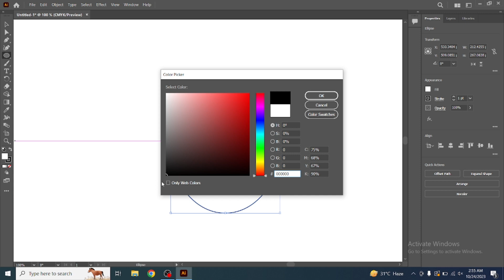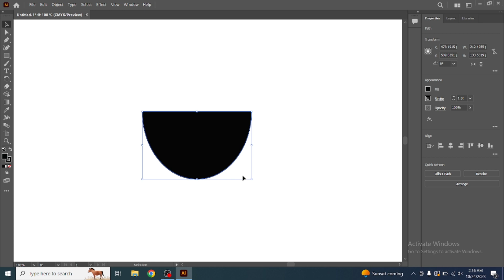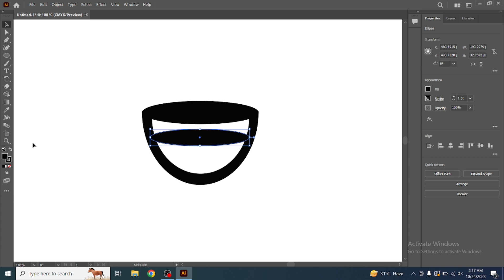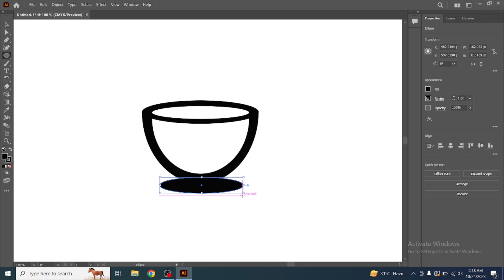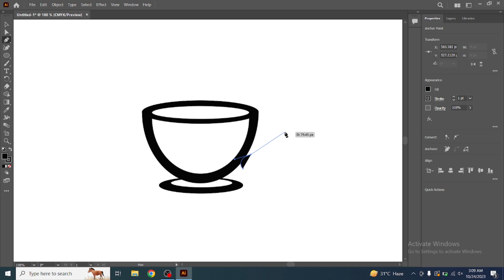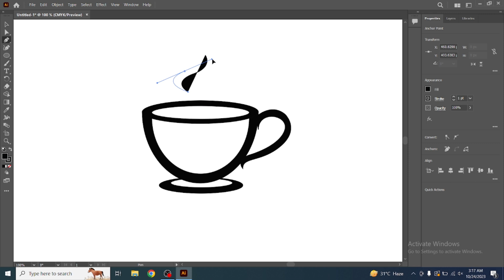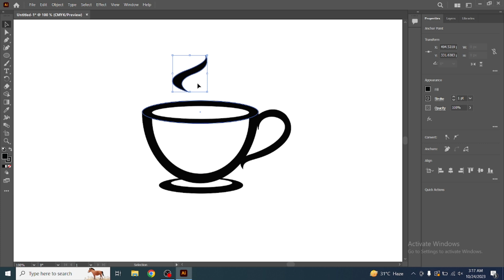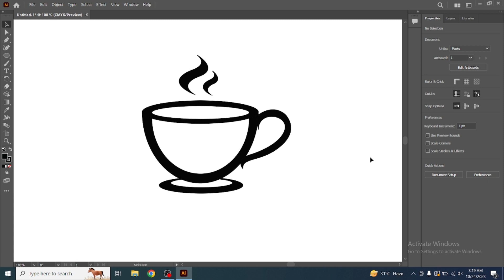Adobe illustrator || Create a coffee logo design tutorial